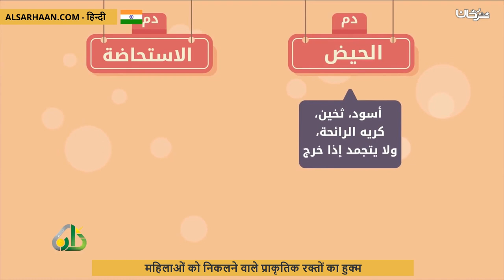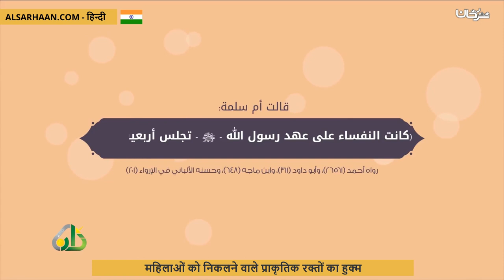महिलाओं को निकलने वाले प्राकृतिक रक्तों का हुक्म أحكام الدماء الطبيعية للمرأة